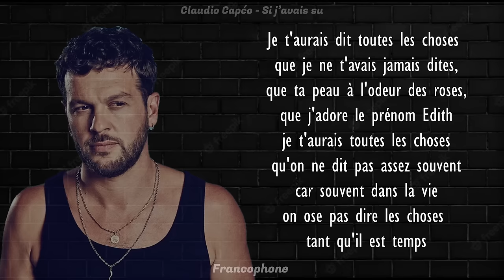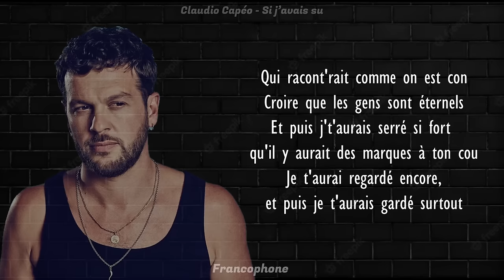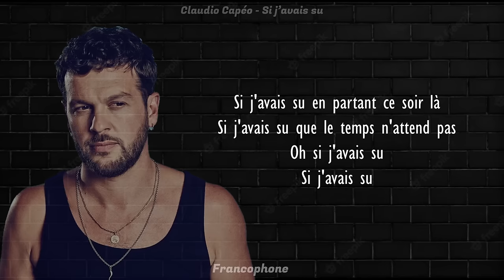Claudio Capéo - Si j’avais su | PAROLES // LYRICS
NOUVELLE CHAÎNE YOUTUBE - précédemment CD AZUL

Merci à tous mes abonnés de soutenir cette chaîne.
Je vais continuer à faire de nombreuses autres vidéos 😉♫♫

✅ LAISSEZ-MOI UN COMMENTAIRE SUR LA VIDÉO ♬
laissez-moi un commentaire sur les paroles de la chanson
Vous pouvez aussi me laisser des recommandations de chansons pour mettre les paroles dans vos vidéos ( Video-lyrics )